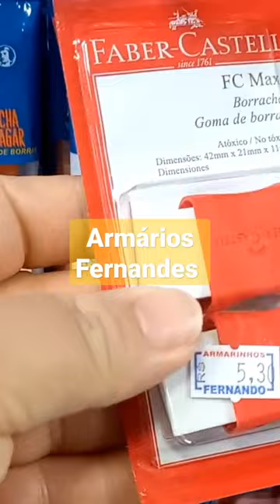material escolar/ Armarinho Fernandes /25 de Março